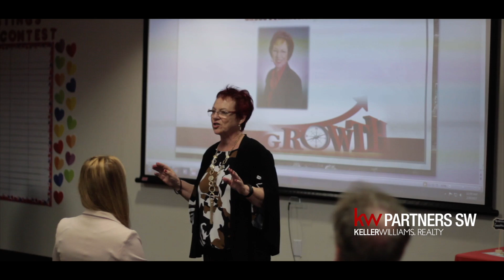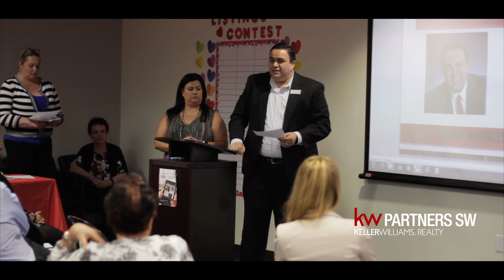KELLER WILLIAMS BUSINESS MEETING - PEMBROKE PINES